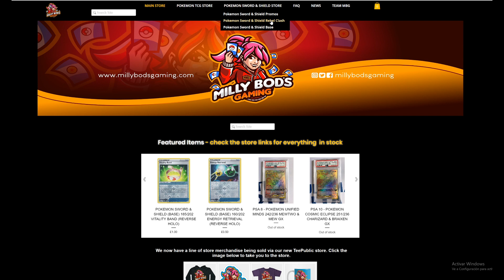NEW VIKAVOLT V CHAMPION DECK FROM JAPAN! [Pokemon TCG Online]